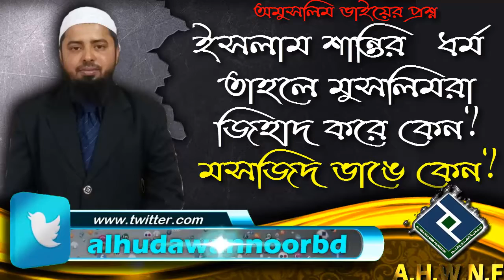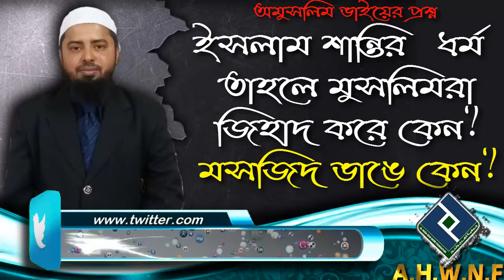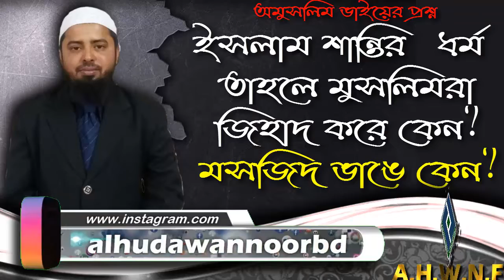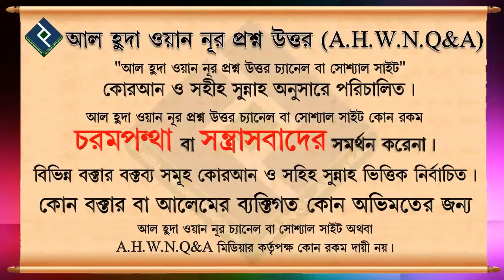অমুসলিম ভাইয়ের প্রশ্নঃ ইসলাম শান্তির ধর্ম তাহলে মুসলিমরা জিহাদ করে কেন এবং মসজিদ ভাঙে কেন ᴴᴰ┇মোহাম্ম